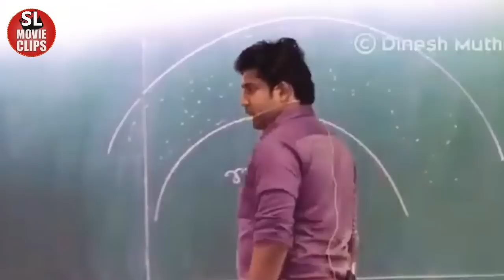මුතුගල සර් පන්තිය පිස්සු නටපු කොල්ලට ඇඩෙන්න කියපු දේ | Muthugaka Sir Funny | Dinesh Muthugala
Thank you very much for your kind understanding.